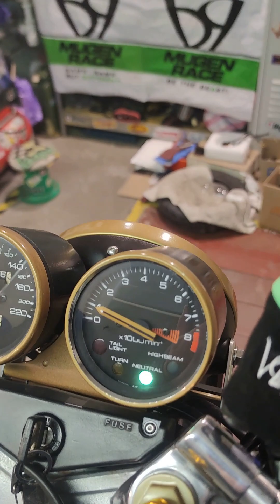XBR 500 Első indítás 2023 02